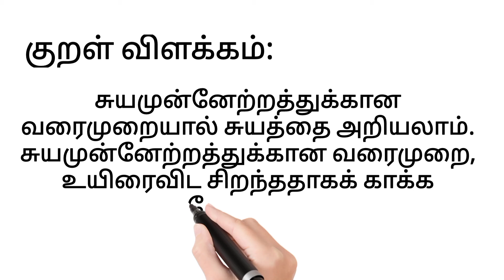தினம் ஒரு குறள்| 30.3.2022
தினம் ஒரு குறள்| முதலில் முதல் குறள்

@தன்னம்பிக்கையும் கணிதமும்